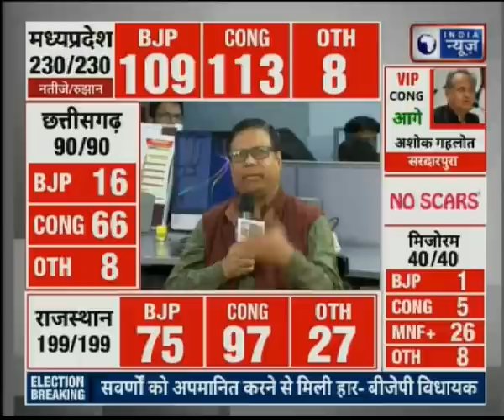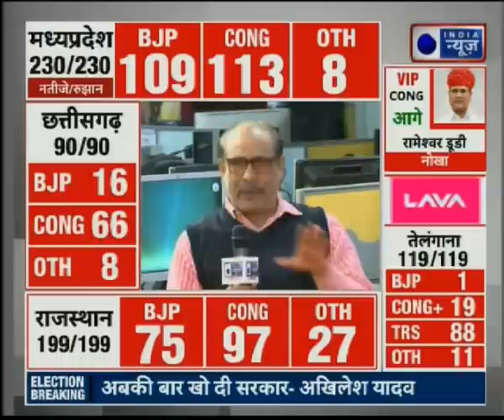Madhya Pradesh election results 2018: नेताओं की EVM में कैद किस्मत का पिटारा आज खुलने वाला है